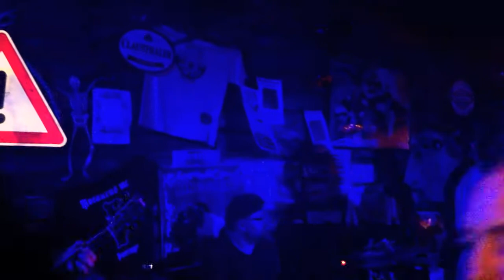dont break my HEART again - michael shepherd band @ differdange luxembourg (EU) 19.10.12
@black wolves clubhouse